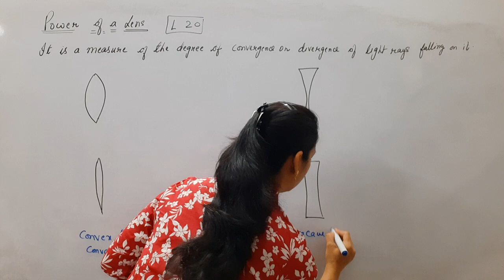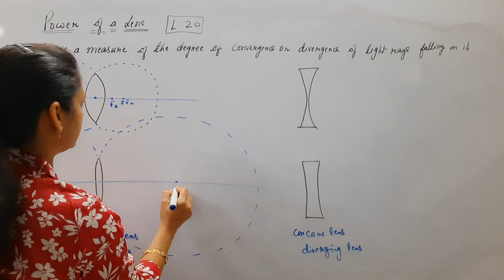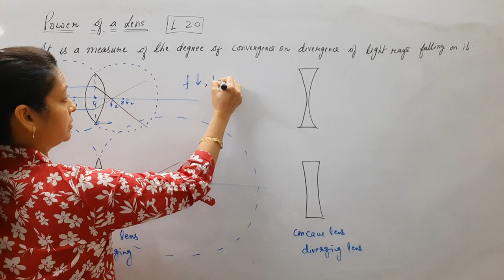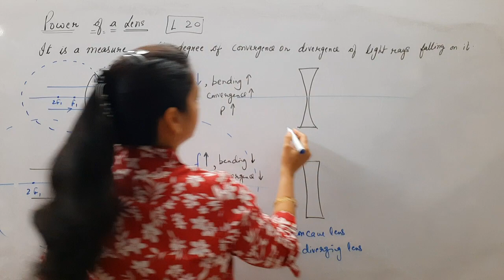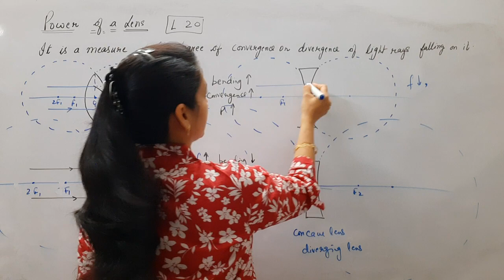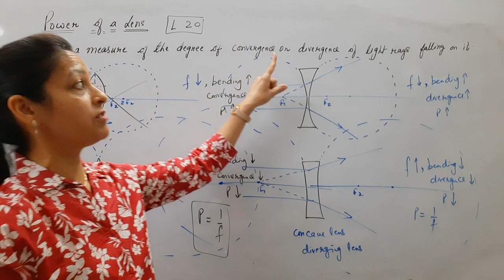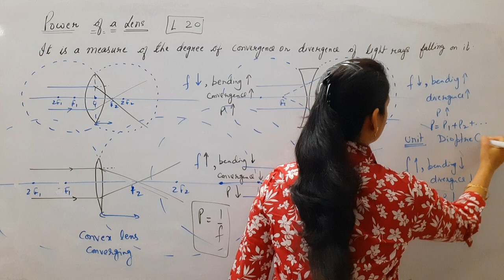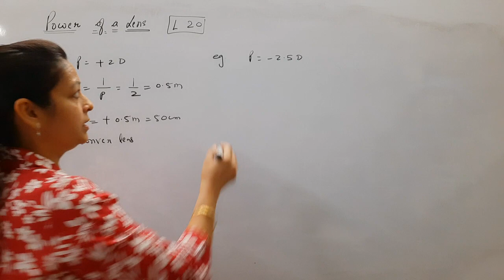Class 10th Science Physics Light Reflection and Refraction Lecture 20 Power of A Lens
Power of a Lens

by Shilpa Chaudhary